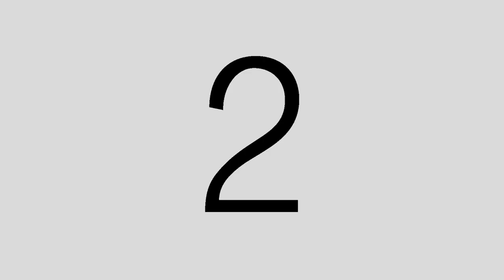UNPLANNED TRIP TO SRI SURJIYA PAHAR - The Sun of Mountain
Actually it wasn't planned for make this vlog video, My friend came to me that "lets do a video"

Then i suddenly make the decision to make vlog video at somewhere the most public goes for picinic and their religious matter

It was an unplanned trip  but the video was lit

Location- Shree Surjya Pahar,Goalpara

Cinematographer- Nikumani Das